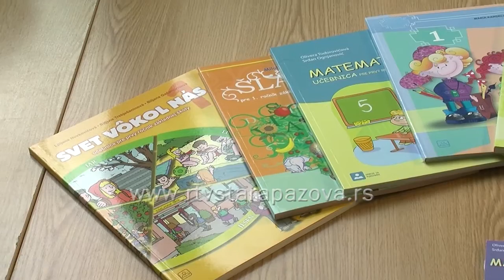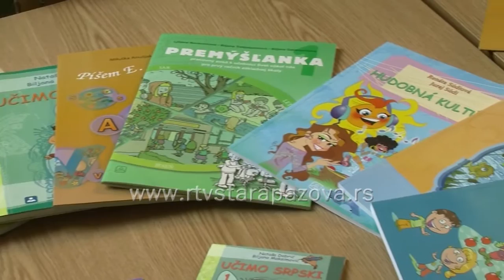Upis prvaka u školi Heroj Janko Čmelik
U Osnovnoj školi Heroj Janko Čmelik ove školske godine je upisano samo jedno odeljenje prvaka. Na svečanom prijemu prvaka bili i predstavnici Nacionalnog saveta, koji su prvacim uručili besplatne udžbenike.